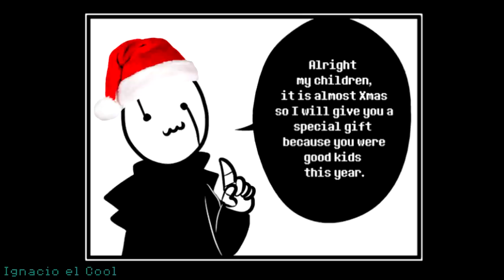Frisk y Cross!Chara son ADULTOS en NAVIDAD - Fandub Español Latino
¡Yeah Papus!,Nuevo video de UNDERVERSE,¿Somos HOMBRES por UN DIA,y es NAVIDAD?,¡Gracias X!Gaster!,recuerden las 2.000 views del video de Undertale,"Caida de Confianza" para la 2da parte  y también,Niños Contra Zombies,Viernes 29 xD